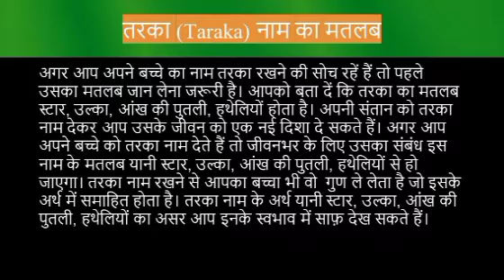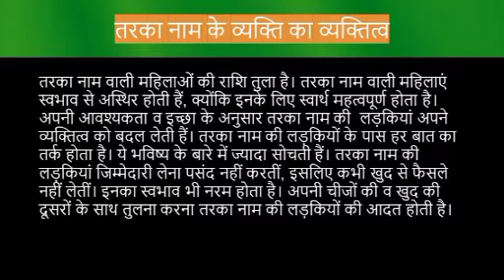Taraka name meaning in hindi | taraka naam ka matlab kya hota hai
Taraka naam ka matlab
Taraka name meaning in hindi
Taraka naam mane k